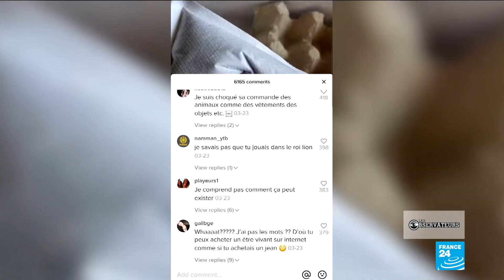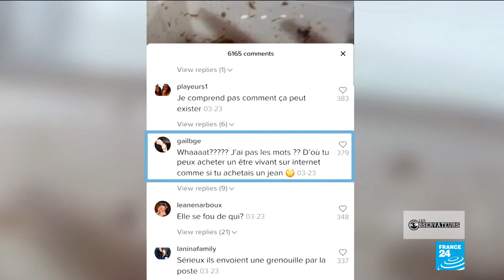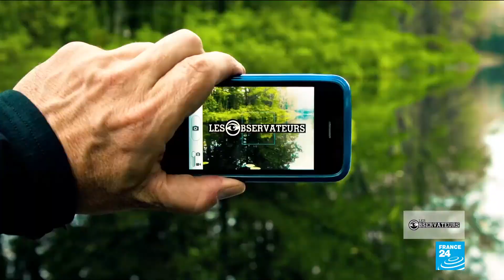Les vidéos de déballage d’animaux sur TikTok inquiètent les défenseurs des droits des animaux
Des adolescents filment en train de déballer un animal vivant : cette pratique de plus en plus répandue sur le réseau social TikTok, inquiète la Fondation 30 Millions d’Amis, qui y voit une tendance de notre société à "marchandiser" les animaux.